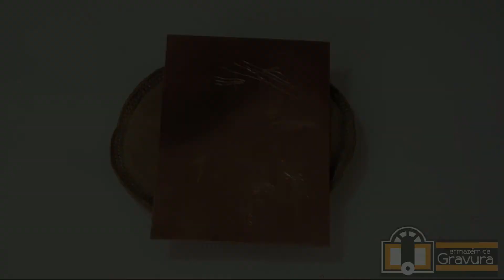Ponta-Seca da Grave (Conhecendo os Materiais)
A ponta-seca da Grave é simples e funcional: tem corpo de madeira, com pega agradável, e ponta de aço. Com bom custo x benefício é ideal para principiantes. Com ela pode-se realizar técnicas de incisão direta ou mesmo tornar mais fácil o desenho na água-forte.

A Série "Conhecendo os Materiais" busca apresentar materiais para gravura em clipes rápidos e objetivos. É produzida pelo Armazém da Gravura.